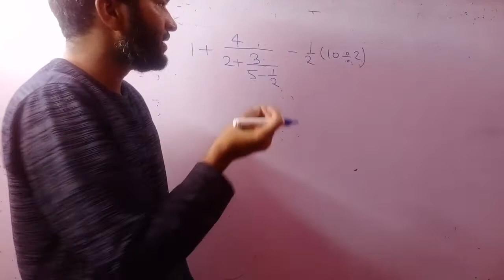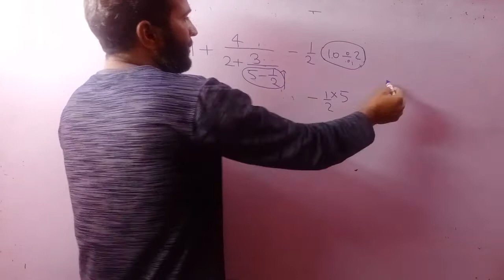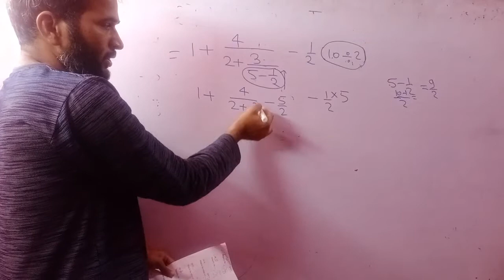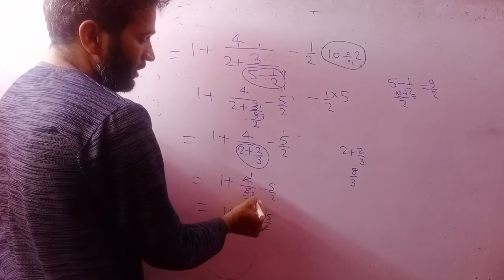सतत्, लगडा, वितत,continue fraction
Dheerendra Yadav Sir Shivpuri
Math,reasoning